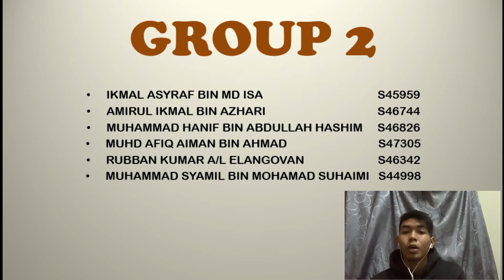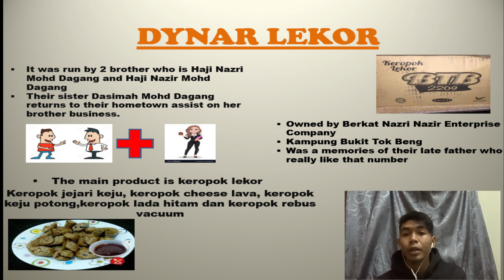DYNAR LEKOR BACKGROUND-Group 2